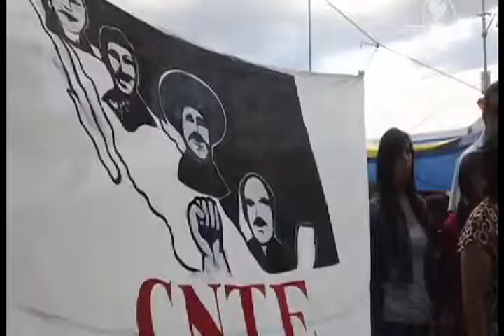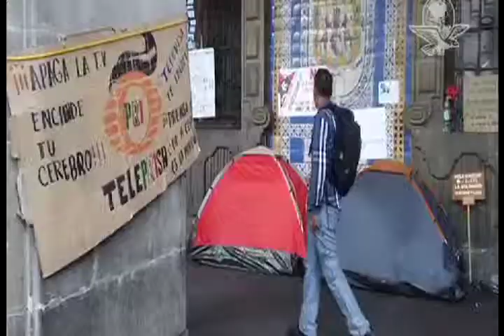Sistesis Nacional 03 09 2013